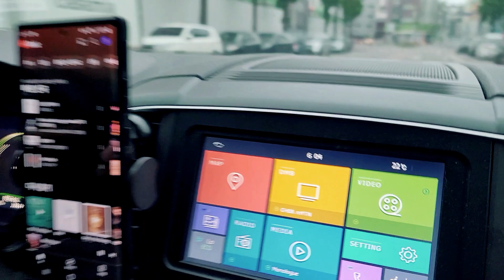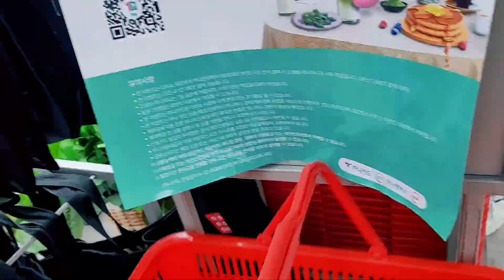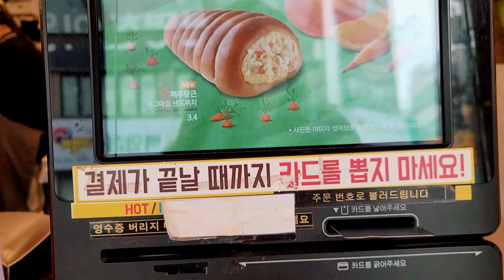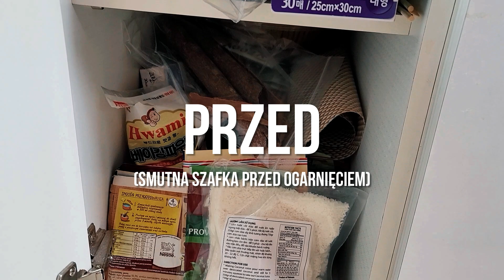Już niedługo LECIMY DO POLSKI! + Na jakiej DIECIE jestem w Korei? 🥗🥒🍓 DAILY VLOG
W dzisiejszym daily vlogu zobaczycie, co jem w ciągu dnia na diecie w Korei... zdradzimy też KIEDY wracamy z Taejinem do Polski!
To co, widzimy się niedługo? 🥰

Muzyka:
BGM President